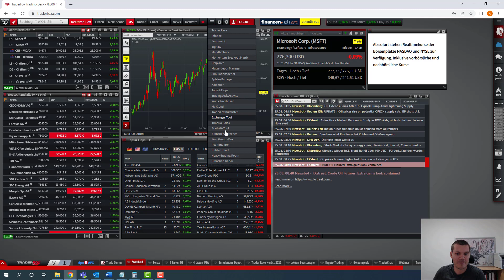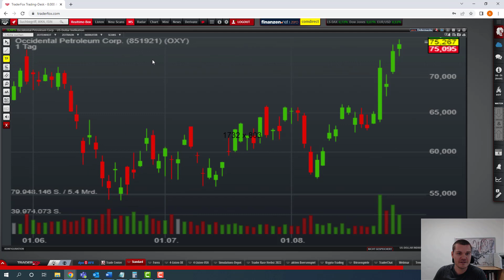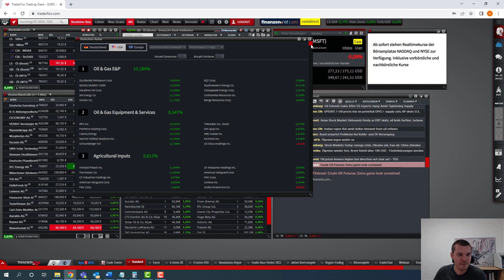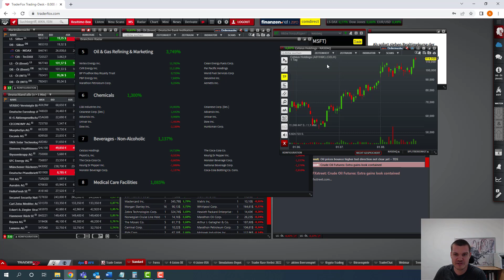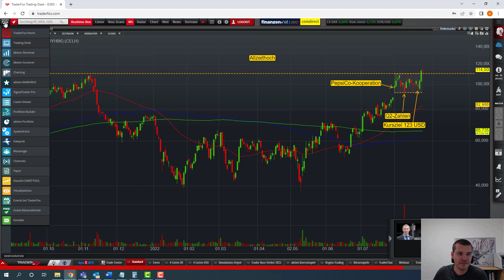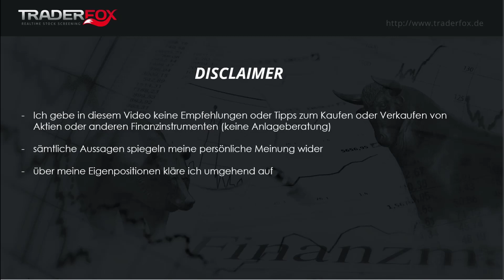Branchen-Radar - Tops & Flops auf einen Blick